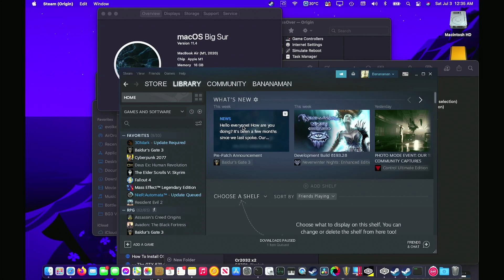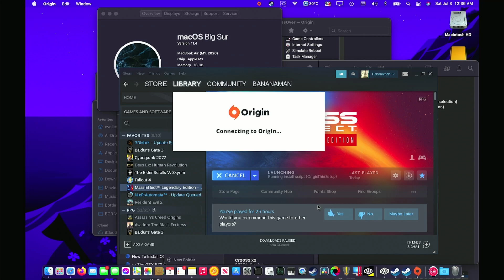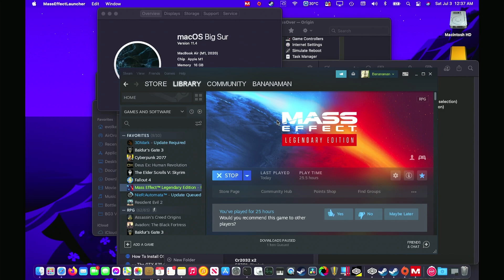Apple M1 Gaming: Mass Effect Legendary Edition @ up to 60 fps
Finally got Mass Effect Legendary Edition working with the brand new Crossover 21 beta. Footage includes launch sequence, vehicle combat and one instance of ground combat with a frame rate counter.

If there is sufficient interest, and I have time in the coming days, I'll try to put together a tutorial video.
UPDATE: Here's an overview of the process to get this working...
-Get and install the Crossover 21 beta (Crossover 20 *might* work)
-Install Origin to Origin Windows 7 x64 bottle (you'll have to manually select the 64-bit bottle)
-Install Steam to Origin x64 bottle (if you have Steam version of Legendary Edition)
-Install MELE from Origin (or Steam if appropriate)
-Rename OpenAL32.dll in ME1 binary folder
-Enable DXVK
-Launch game